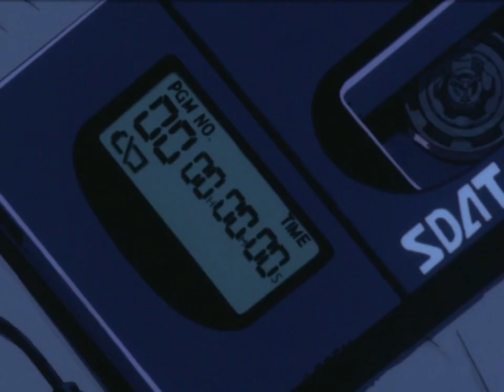Reasons AMV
song
Scatterbrain by Conway The Machine ft. J.I.D & Ludacris